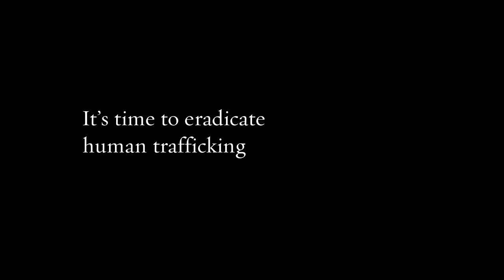World Day Against Child Labor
Each year on 12 June, the World Day Against Child Labor brings together millions of people to highlight the plight of child labourers and what can be done to help them!